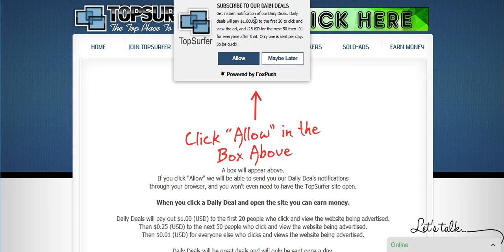TopSurfer.com Stan's Newsletter 11/2/2016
A Newsletter for the member's of TopSurfer.